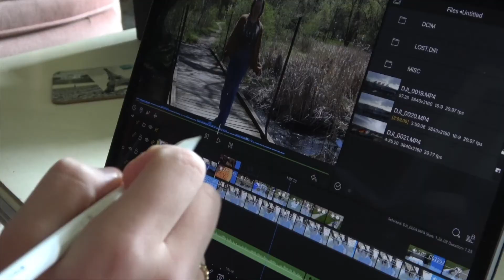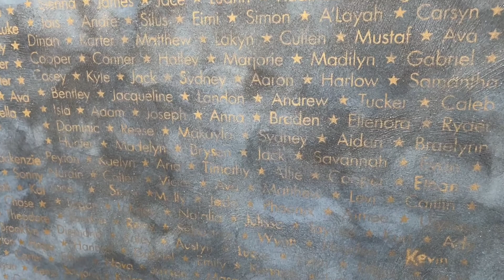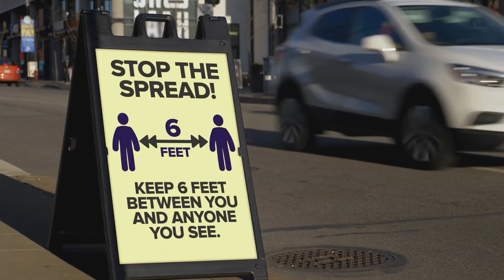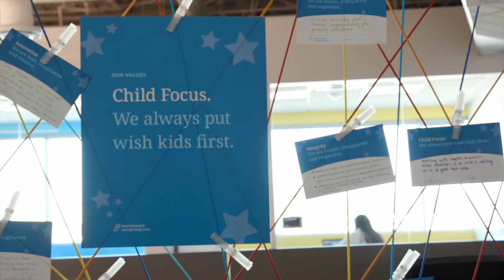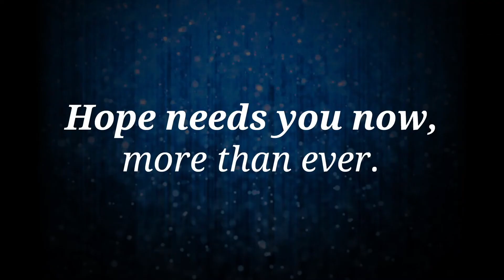Celebration of Stars 2021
On World Wish Day, April 29, we celebrated the wish that inspired the creation of Make-A-Wish by revealing the names of our 2020 class of wish kids on the Wish Kid Honor Wall at our Chapter office along with the name of several new additions to our Super Star Donor Wall. This is our virtual program of that celebration.